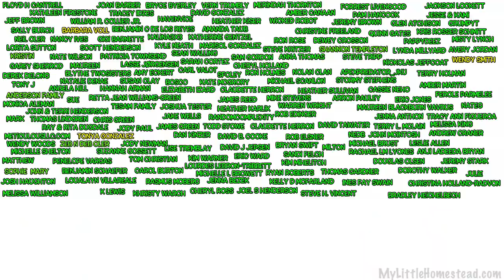Conversion Van LED Lights￼ | Weekly Peek Ep299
This week Garen and Ellie brighten up their van conversion build with some epic light fixtures!

                             304 S. Jones Blvd. Box 3933

Free Use Music:
Benji - Dyalla
Fringe Trimmed Boots - Bird Creek

MyLittleHomestead Original Music: MLH Intro (Instrumental) by Gary